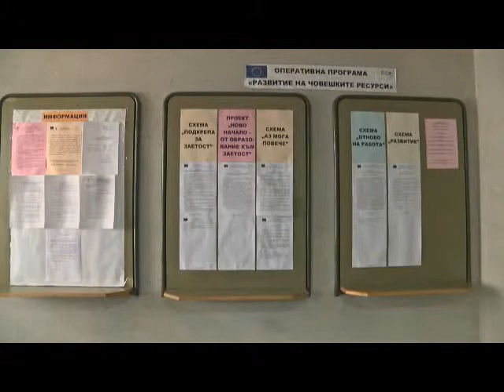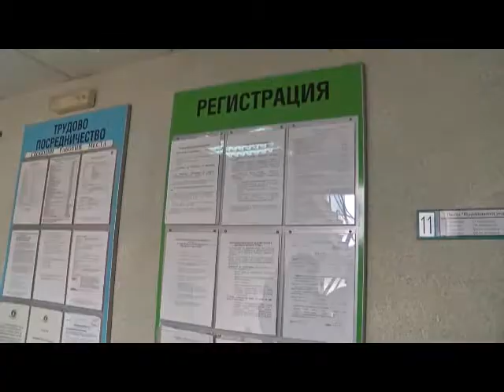Ispanci tarsyat berachki na yagodi